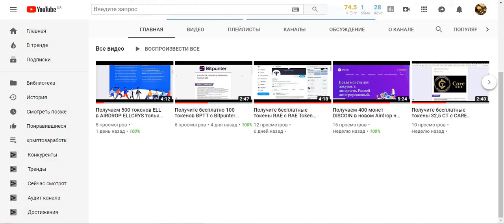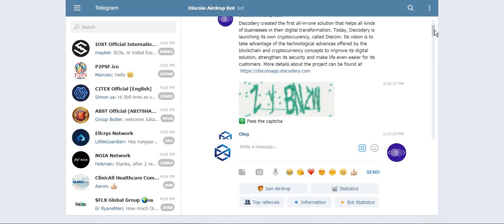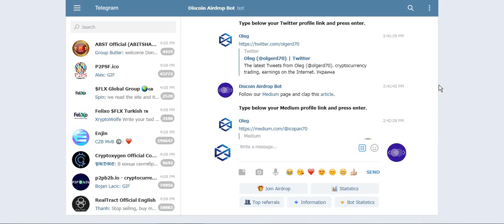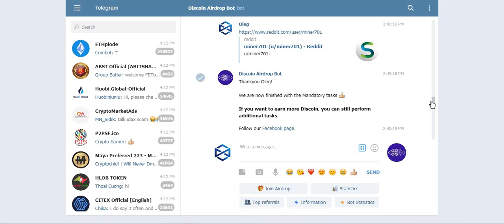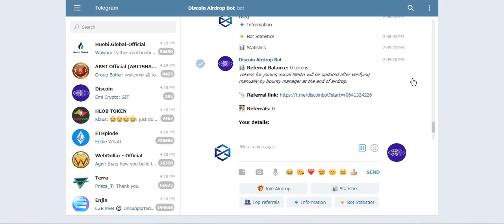Новый AIRDROP DISCOIN монеты в Телеграмм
Discodery создала первое универсальное решение, которое помогает всем видам бизнеса в их цифровой трансформации. Сегодня Discodery запускает собственную криптовалюту под названием Discoin.